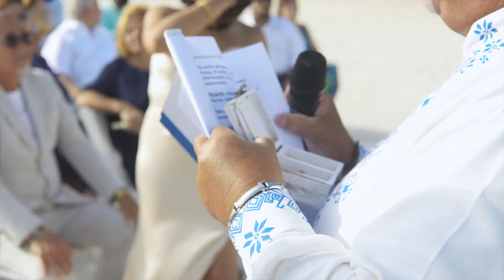Cap Cana,República Dominicana - Ana Karina & Eduardo "Wedding Recap"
“Te amo no por quien eres, sino por quien soy cuando estoy contigo”

Boda de destino (Destination Wedding) en
Cap Cana, República Dominicana

ANA KARINA & EDUARDO
5 de agosto de 2022